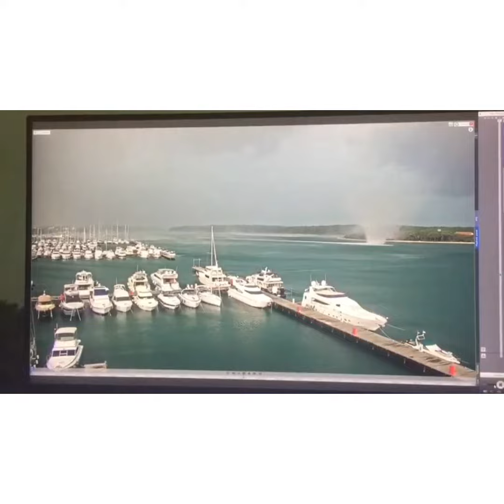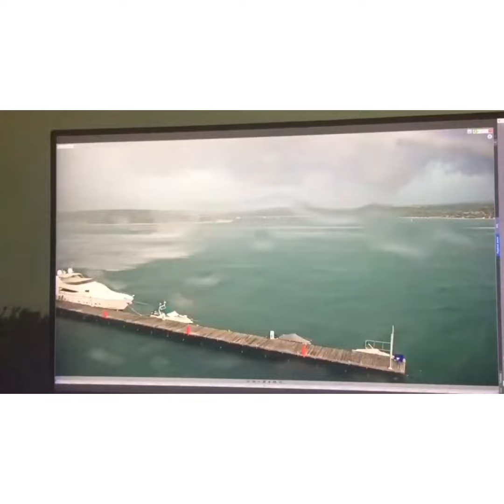punat tornado 28 7 19